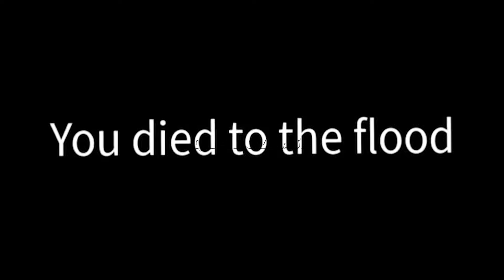AMOR PRÓPRIO É TUDO NÉ KKKKKKKKKKKKKKKKKKKKKKKKKK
Luigi - 22 Anos